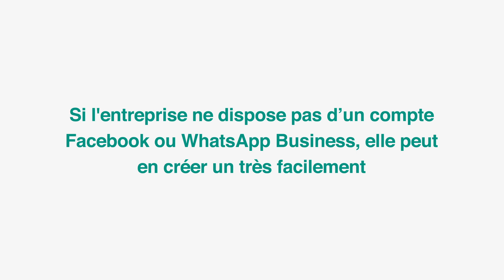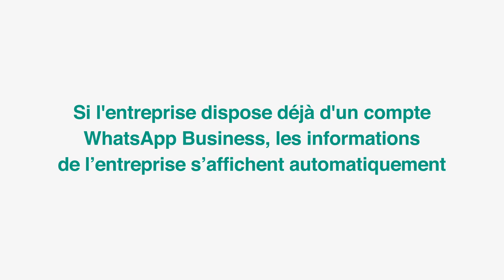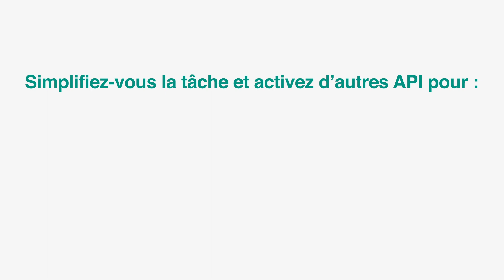Comment permettre à vos clients d’accéder à l'API WhatsApp Business via l’inscription intégrée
Découvrez comment utiliser l'inscription intégrée pour permettre aux entreprises d'accéder à l'API WhatsApp Business directement depuis votre site Web. L’inscription intégrée simplifie le processus d'intégration : les entreprises s'inscrivent en quelques minutes à peine et les fournisseurs de solutions pour les entreprises utilisent WhatsApp pour obtenir davantage de clients, plus rapidement.